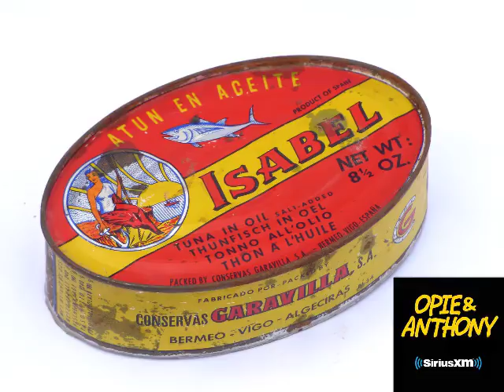Opie and Anthony: "WHERE'S MY TUNA FISH!?"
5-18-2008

Jim is having a hard time opening a can of tuna.

Bob Kelly says that Jimmy is full of venom today. Don't heck with Jim! Am much venom.

They wonder how Jim lived as a kid since he can't seem to open a tuna can. WOW.

"Whatever it takes. Boy wants his tuna."

Trouble with tuna cans. They ask him what he is doing with the tuna. Gobbling.

"This is the dumbest radio show ever!"

Bob asks Anthony what he thought it was. Why does Bob have to be so hurtful.

Solid white albacore! Nice and chunky! Jim eats it plain.

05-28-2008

Club Soda Kenny gives him a new can opener. THIRD ONE!?

Jim tells himself that opening tuna cans is "woman's work." He STILL doesn't know how to do it.

"If I don't do it, I won't learn." Decoupage references.

Intern Than is asked why he is leaving. Kenny tries to open the can and Jim finally admits that he had the opener pointed the wrong way.

Anthony tells a lame joke. Jim makes it better.